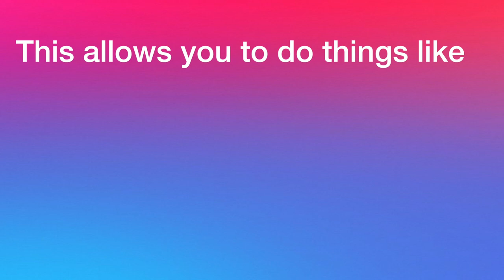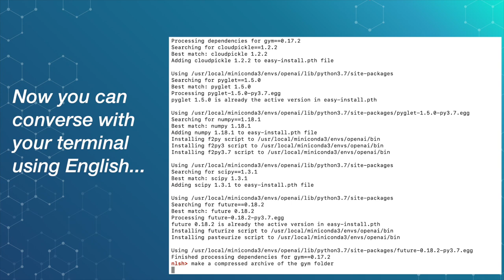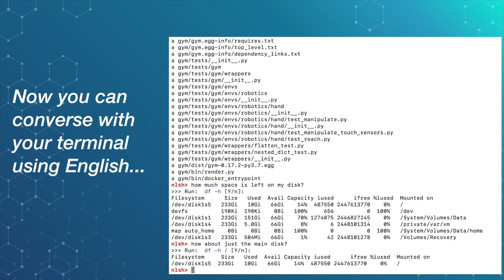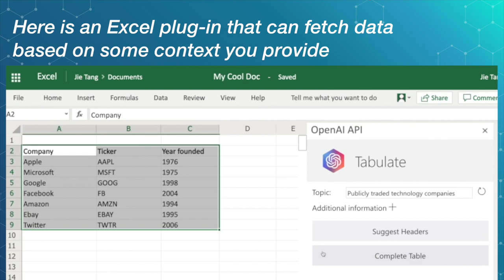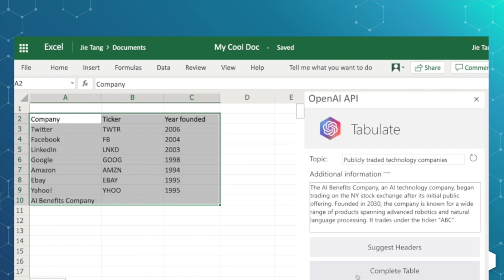OpenAI API (GPT-3) is magical...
Join my FREE course Basics of Graph Neural Networks  Some capabilities of the new OpenAI API that wraps a GPT-3 model.  Demos are from OpenAI announcement of the API.